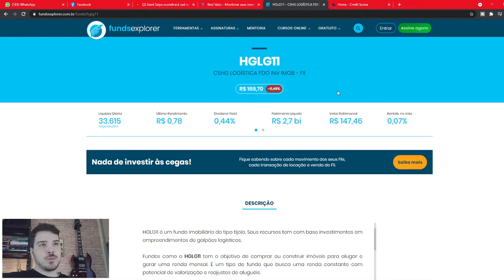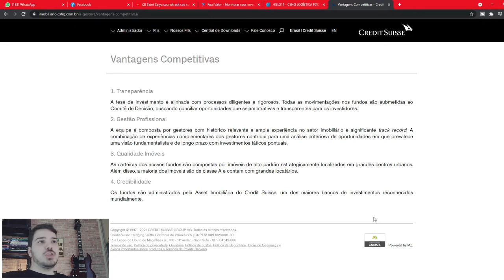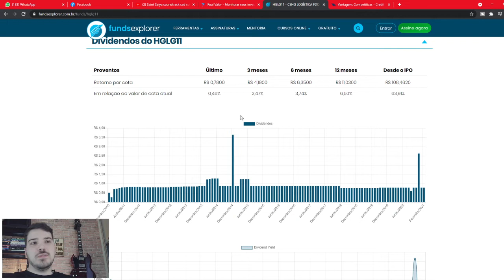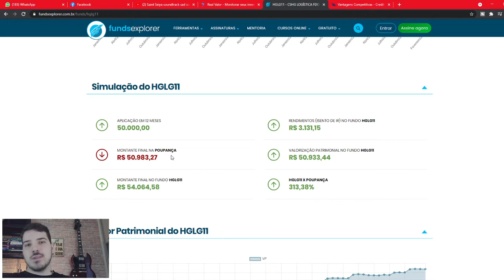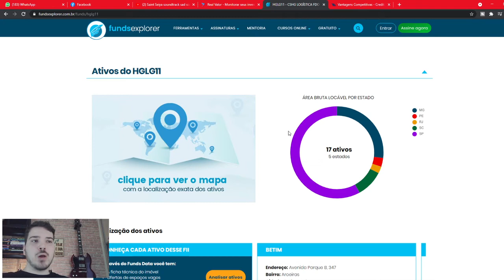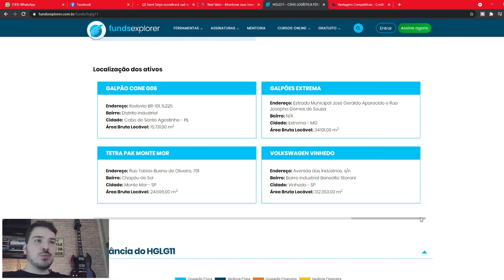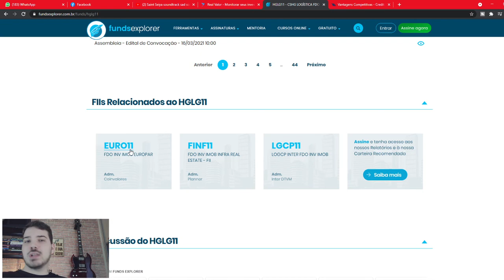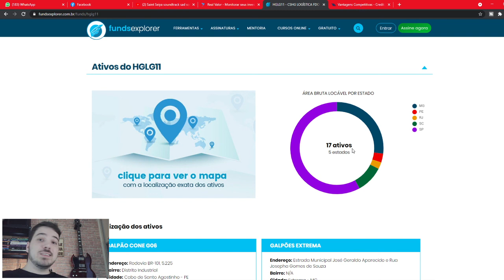HGLG11 VALE A PENA? ANALISANDO FIIS NA PRÁTICA #1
Iniciando mais uma série aqui no canal: analisando FIIs na prática. Na sua opinião, HGLG11 vale a pena? É hora de comprar HGLG11?

Como sempre, NÃO leve esse vídeo como uma recomendação de compra ou venda. O objetivo é ESTRITAMENTE educacional, mostrando-lhe pontos cruciais de como analisar um FII na prática e tomar as suas próprias decisões. Considere o conteúdo como uma base de aprendizado para você mesmo poder responder se vale a pena investir em HGLG11.

Quais são os pontos mais fundamentais ao se analisar um FII, na sua opinião? Você acredita que o ideal é encontrar os TOP FIIs pagadores de dividendos? Entende o que é vacância física e financeira?  Dividend Yield? Deixa aqui a sua opinião sobre os principais indicadores de fundos imobiliários.

Vou deixar algumas sugestões de vídeos aqui do canal. Dá uma olhada na lista abaixo, tenho certeza que tem muito conteúdo para te ajudar nessa jornada. Conte comigo!

Me acompanha por aqui e deixa o seu “gostei” nesse vídeo. TMJ!